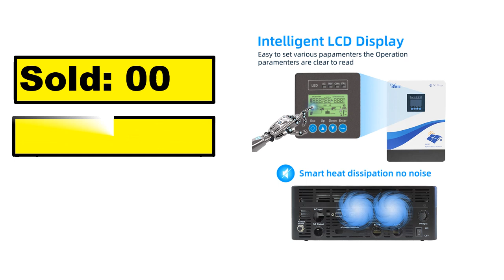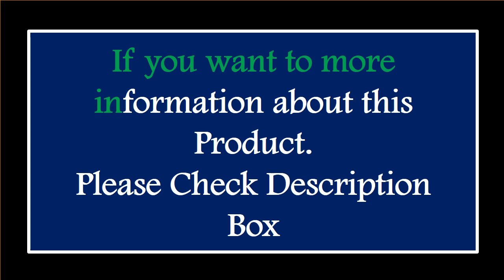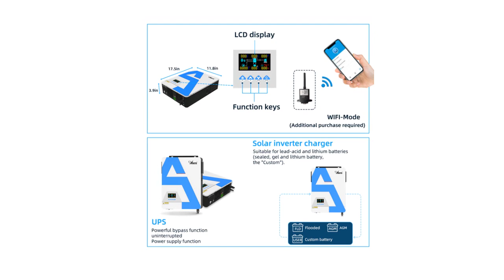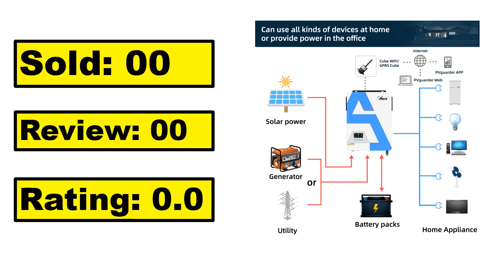TOP 5 Best Anern Solar Inverter Review 2024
1. Anern 2000W Hybrid Solar Inverter 220V 12V 400VDC Single Phase Pure Sine Wave Inverter with 80A MPPT Solar Charge Controller

2. Anern 6200W Hybrid Solar Inverter 48V 220-240VAC Pure Sine Wave Built-in 120A Charge Controller Max PV Power 6500W With WIFI

3. Anern 4.2KW 6.2KW Hybrid Solar Inverter Off Grid Pure Sine Wave Inverter 24V 48V 230V Dual Output with MPPT 120A Solar Charger

4. Anern MPPT Hybrid Solar Inverter 10.2KW 6.2KW 48V 220V 500V Pure Wave Sine Max PV Input 10800W Solar Inverter for Home Appliance

5. Anern Hybrid Solar Inverter 48v 220v 5000w Pure Sine Wave 24v Photovoltaic Hybrid Inverter Mppt 60A Charger 230VAC Max PV 450VDC